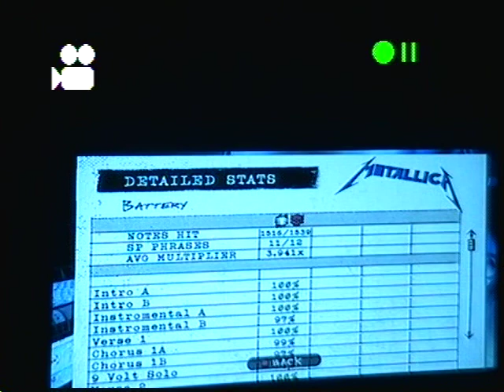Guitar Hero Metallica Battery Sightread 5 Star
my sightread got the game early, more metallica vids to come, if u like please subscribe thanks... really sry bout the vol on all my metallica vids i did them one after a another and it was late so i had to keep it low and try and get better vids soon